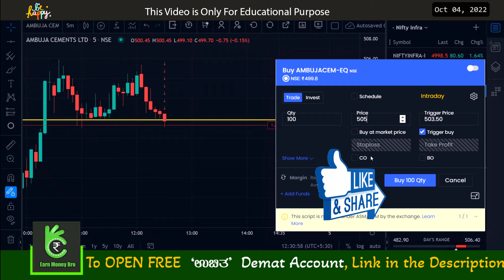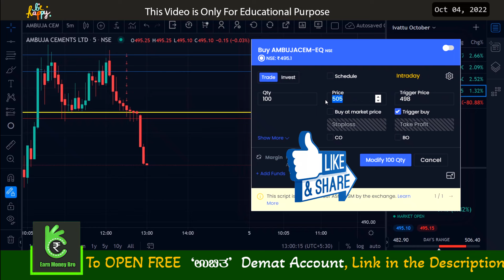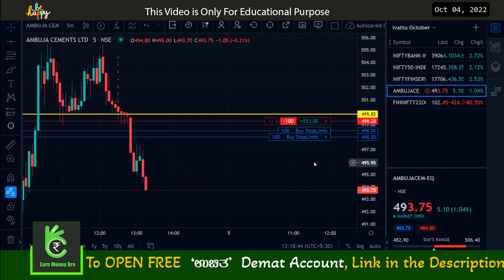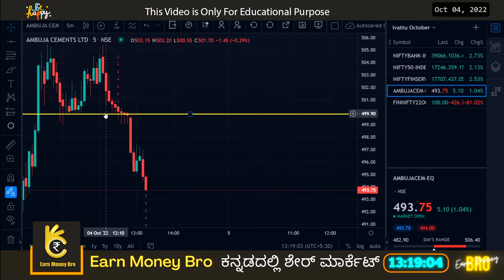Intraday Trading For Beginners Live Trade | Ambuja Cements Ltd Share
trading in kannada,
how to learn stock market ,
what is online trading ,
ಬ್ಯಾಂಕ್ ನಿಫ್ಟಿ ಇಂಟ್ರಾಡೇ ಆಪ್ಷನ್ ಟ್ರೇಡಿಂಗ್ ಮಾಡುವುದು ಹೇಗೆ,